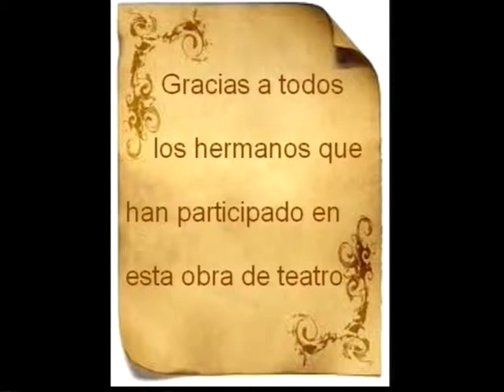obra de teatro ( los anciano y dios) iglesia evangelica del templo 1 linares (jaen)